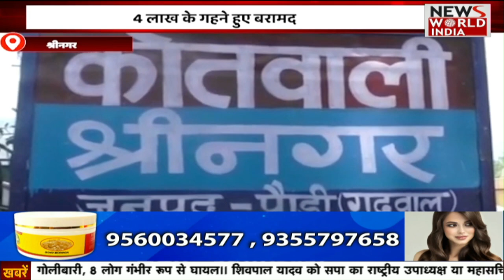सुपर समाचार: 4 बजे की देश और दुनिया से जुड़ी बड़ी खबरें | Bulletin | Big Breaking News